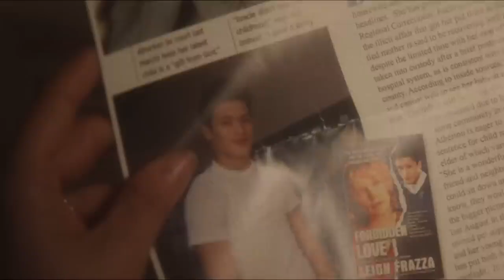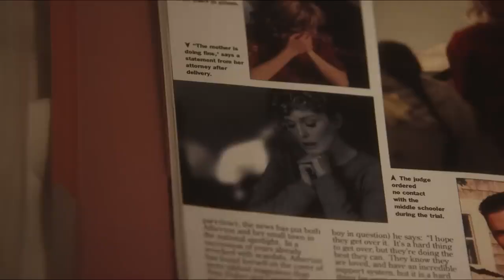Май, декабрь Трейлер